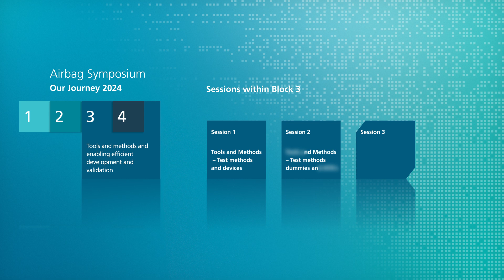Step 3 on our journey to the Symposium AIRBAG 2024: Tools and Methods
The third step on our journey to the "16th International Symposium on Integral Car Safety Systems - AIRBAG 2024" presents the topics we will cover in the third block of our symposium: "Tools and Methods enabling efficient Development and Validation".
The preliminary program is online, and the registration is open.